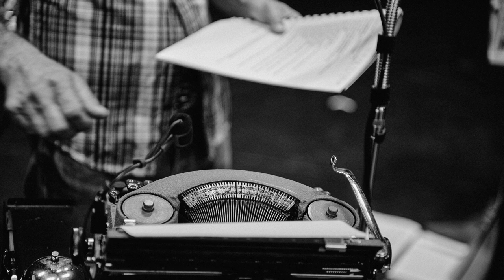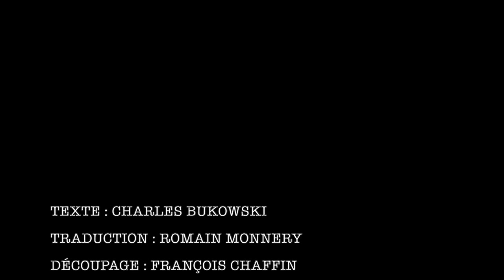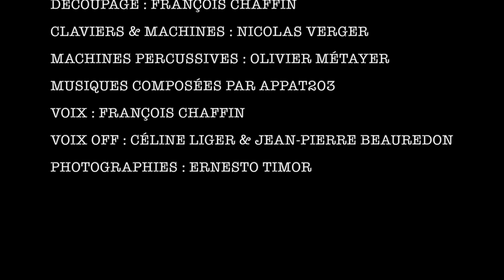File dans ta tombe sans faire de saletés, d'après Charles Bukowski (teaser photo)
UNE LECTURE MUSICALE DU THÉÂTRE DU MENTEUR ET APPAT203
A partir de photographies d'Ernesto Timor, juin 2022
Montage de François Chaffin
Charles Bukowski est l’un des poètes les plus célèbres d’Amérique et sans doute le plus influent. Né en 1920, auteur reconnu d’une œuvre multiple devenue une référence mondiale, il est mort en Californie, à l’âge de 73 ans. En 2019, la maison d’édition Au diable Vauvert publie "Tempête pour les vivants et les morts", une anthologie de poèmes où l’on découvre la poésie de Bukowski, profonde, rythmée, transgressive, hilarante, vernaculaire, aux antipodes de la littérature académique.

Enchâssée dans la musique électro-inventive du groupe Appat203, la prose de Bukowski, posée à fleur de peau par François Chaffin, s’offre aux spectateurs dans toute son énergie et son impertinence, à la manière d’un concert de mots sensible et tonitruant.

« Une formidable anthologie. » Le Monde.
« Une poésie au ras de la vie, enragée, caustique. » Libération.
« Un cocktail éthylique de beauté et de laideur, d’énergie et de désillusion, d’humour et de provocation. » Le Temps.

Découpage textuel, voix et bruitisme : François Chaffin
Composition et jeu : Appat 203 – Nicolas Verger (synthés, machines) et Olivier Métayer (machines rythmiques et boucleuses)
Texte édité par Au diable Vauvert (2019), traduction Romain Monnery